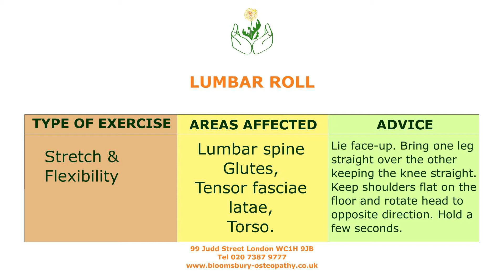Lumbar roll exercise (84)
EXERCISE FOR: Stretching and mobilising the lumbar spine, the thoracic spine, the tensor fascia lata, the hamstrings and calf muscles.

These exercises are to help patients rehabilitate their bodies especially after undergoing Osteopathy and Physiotherapy treatments.

The exercises are divided into two categories. Those that strengthen the affected joints or muscles and those that help to stretch or mobilise joints, muscles, ligaments and tendons. We also have exercises that help improve posture and balance.

Bloomsbury Health Centre
99 Judd Street London
WC1H 9JB